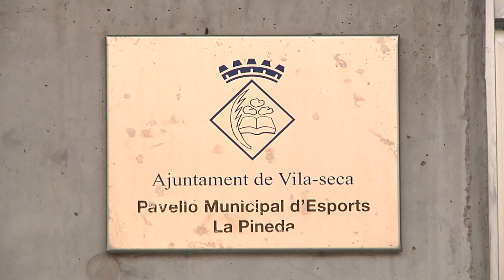El pavelló de La Pineda s'ampliarà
Canvi de cara substancial del pavelló de La Pineda, que s'ampliarà a través d'un projecte valorat en més de mig milió d'euros. Les obres ja s'han adjudicat, començaran el mes vinent i preveuen afegir un nou cos de vestidors annex a la façana sud-oest de la nau principal per duplicar la capacitat actual.

També s'instal·laran dos magatzems a les zones de pas i es reubicarà la sala de caldera, entre altres adequacions. La millora de l'equipament facilitarà la seva utilització per part de diversos equips optimitzant els horaris d'activitat sense necessitat d'esperes.

També es planteja una zona polivalent a disposició de clubs i associacions per celebrar reunions i activitats diverses. Els treballs ampliaran en més de 250 m² la superfície construïda i seran una realitat el mes de novembre. L'any passat es va substituir el parquet de la pista i la coberta de l'edifici.